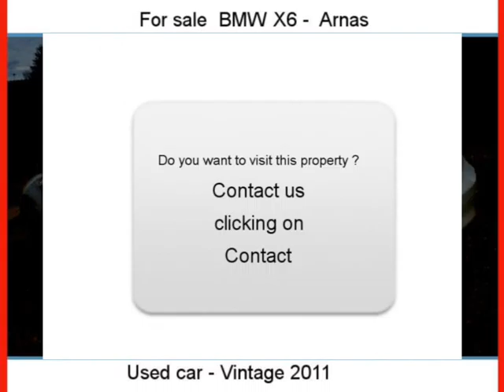Sale one BMW X6 Arnas Rhône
For sale at  Arnas  Used car BMW X6 of 23000 Km.
used motors Autoenvideo : Sale one BMW X6  Arnas  Rhône